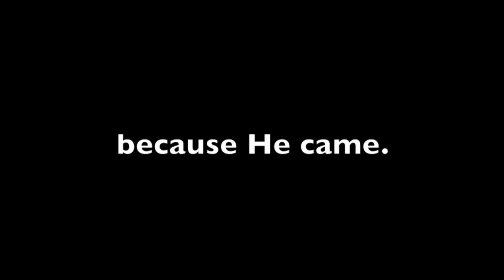Because He Came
A Christmas message I compiled using clips from the media library at lds.org.

Talk: "Because He Came," President Thomas S. Monson, 2011 Christmas Devotional (full text of the talk can be found